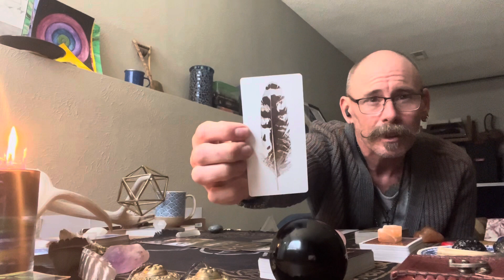Solar Eclipse Tarot Card Checkup for Aries ♈️